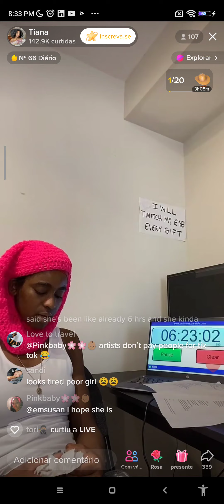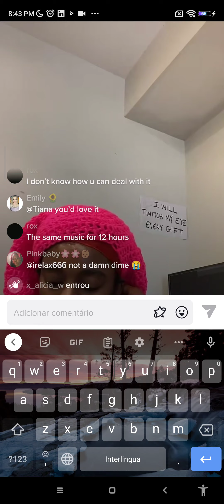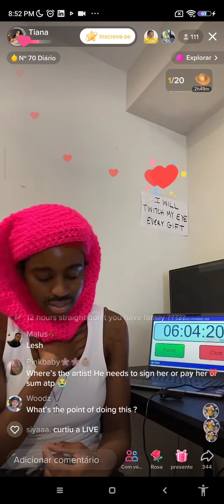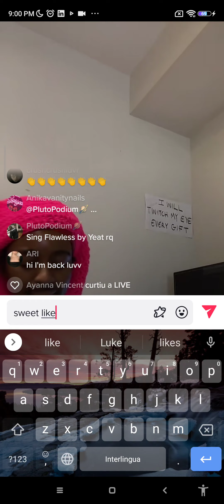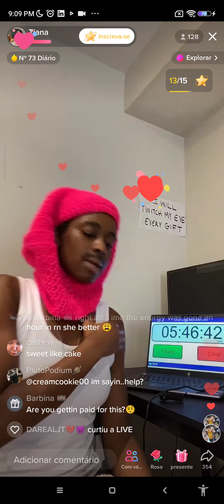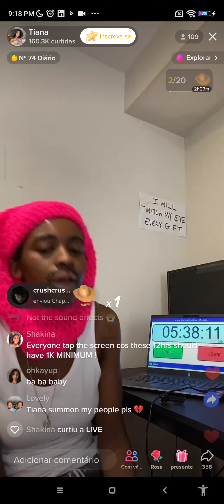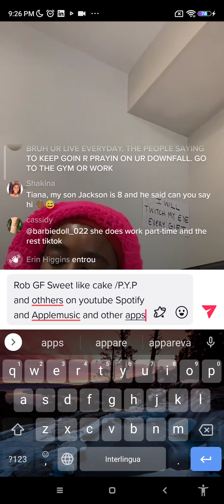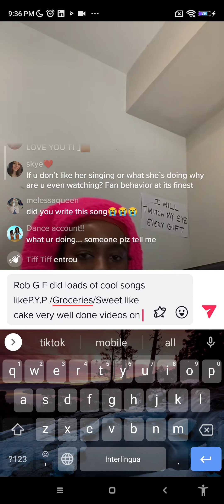Dance delicious Sweet like cake for world piz 12 hours in a row